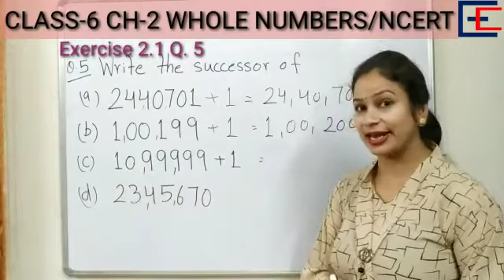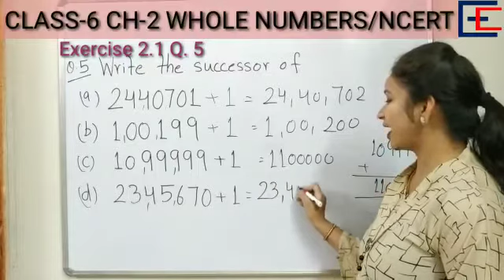Q.5 Ex-2.1 /Chapter-2/Whole numbers/ Class-6 Maths/Part-7/CBSE/NCERT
In this video we will discuss about following topics:-
How to find out whole numbers in between 2 numbers ?
Teaching tips for students and parents .

In this video  the explanation is given in hindi .

Good luck .